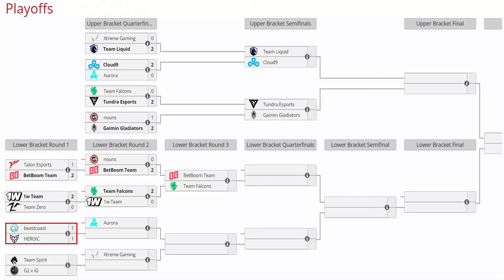HEROIC vs BEASTCOAST [GAME 3] BO3 - ELIMINACION "K1 HECTOR vs PAYK" - THE INTERNATIONAL 2024 DOTA 2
HEROIC vs BEASTCOAST [GAME 3] BO3 - ELIMINACION "K1 HECTOR vs PAYK" - TI13 THE INTERNATIONAL 2024 DOTA 2